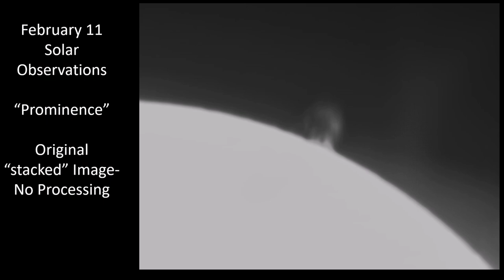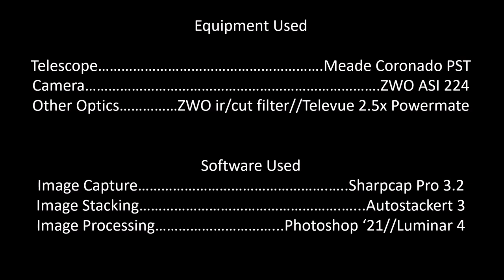Feb 11 21 Solar Observations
Short video showing an interesting Prominence and surface detail of the sun using the Meade Coronado PST (Personal Solar Telescope), which is an H-Alpha type dedicated solar telescope.  2021 is a year, I'm going to get good images with this telescope, but it is very difficult, between less than ideal weather, work, and stuff.  Hope you enjoy it